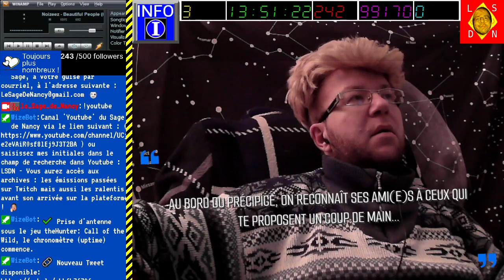[13-01-2024] The hunter - Call of the wild [LSDN]